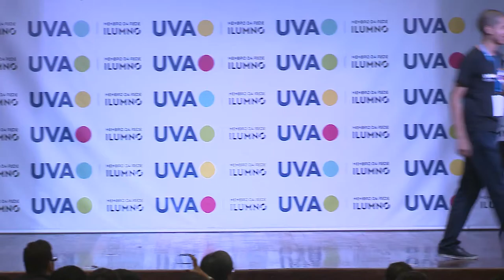WordCamp Rio 2016 Redesign Enxuto de sites WordPress com Growth-Driven Design com VITOR PALADINI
Redesign Enxuto de sites WordPress com Growth-Driven Design
com VITOR PALADINI